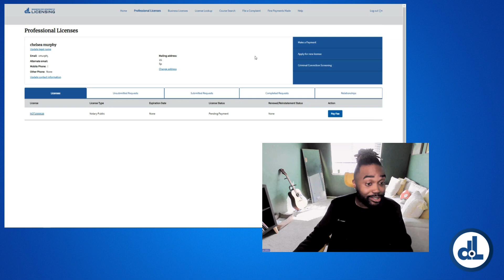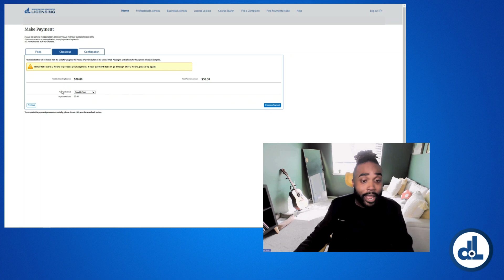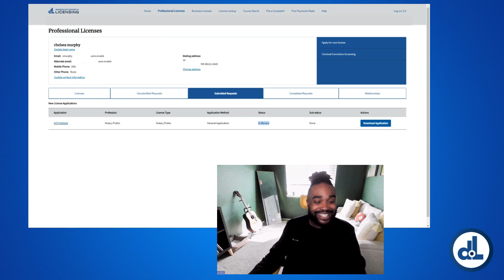Paying for an Application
Learn how to pay for your application and some tips to make your payment go through smoothly.